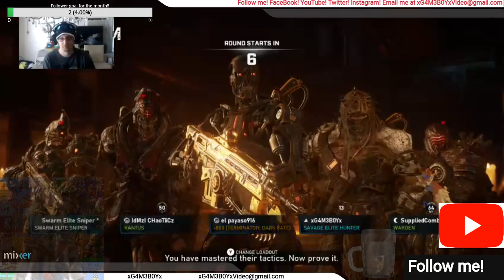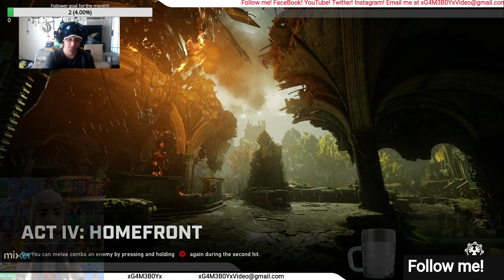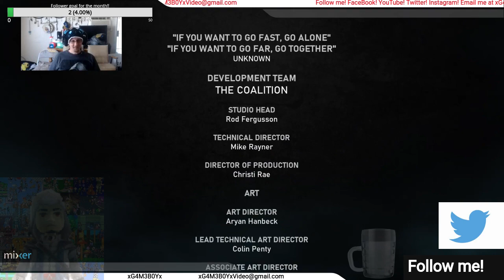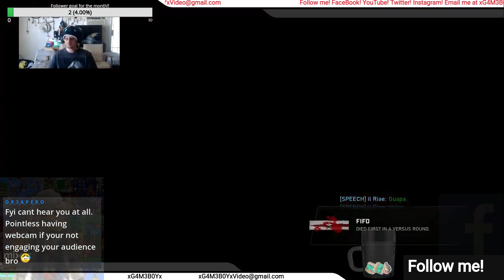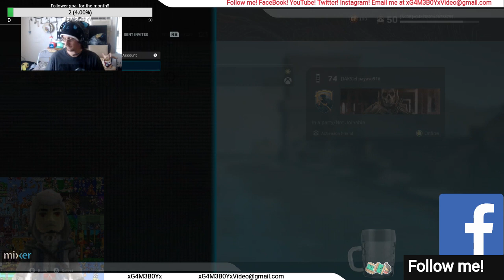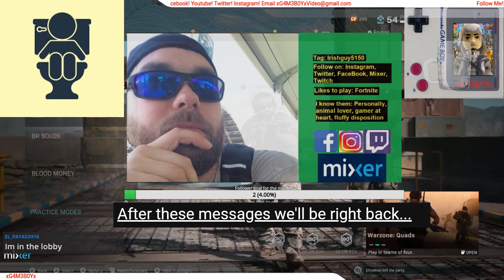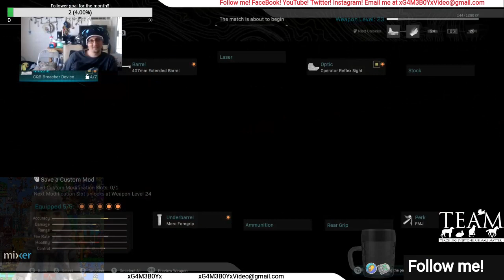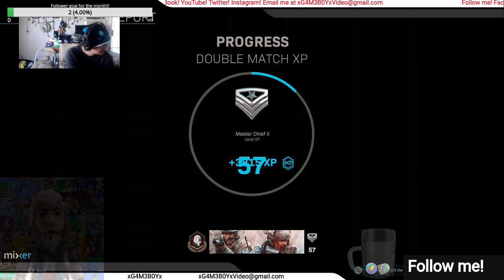My 2020 Streams (Ep 67 Trying to Finish Gears5)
Armando and I try and finish Gears5!